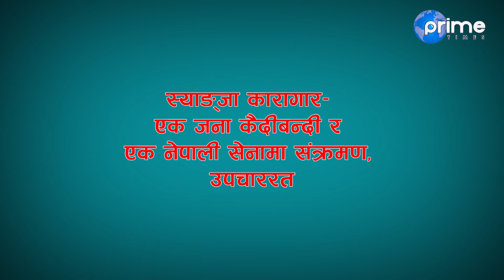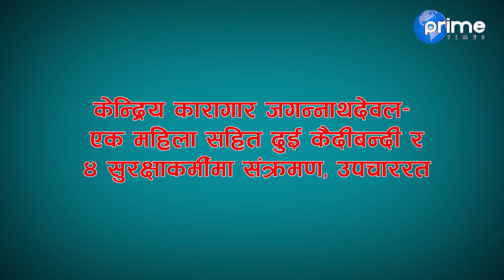कैदीबन्दीको कारागारबाटै हारगुहार,कोरोना संक्रमितलाई अस्पताल पुर्याउनेको कथा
Program: Janatako Ijalash
Presenter: Balkrishna Gautam
Reporting Team : Punya Pd Dhamala and Dipak Aryal
Video By: Prime Times Television